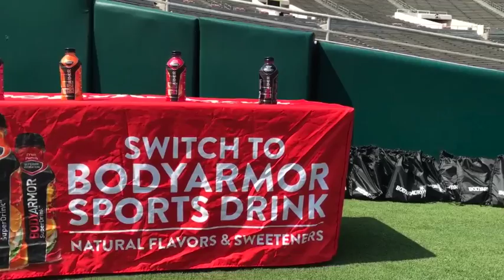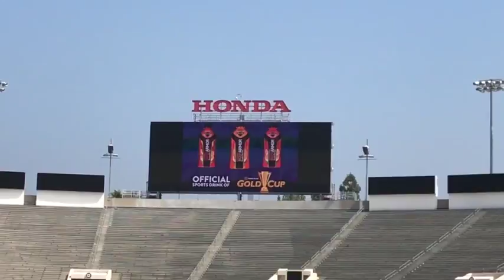Kobe Bryant & Body Armor team up for CONCACAF